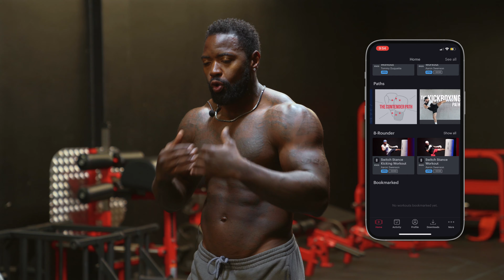5 Rounds of Boxing Drills | Mike Rashid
Heavyweight boxer Mike Rashid breaks down 5 rounds of boxing drills to do at home. He goes over boxing mitt combos, reading your trainer, defense, parrying and catch & shoot.

Chapters:
0:49 - How boxing drills can improve your boxing skills & performance
2:21 - Boxing Drill #1 Reading My Trainer
4:01 - Boxing Drill #2 Reading My Trainer
5:39 - Boxing Drill #3 Defense
8:45 - Boxing Drill #4 Parrying
10:28 - Boxing Drill #5 Catch & Shoot